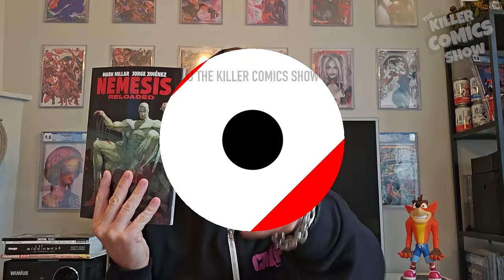Nemesis Reloaded Review: Anti- Hero Returns with a Vengeance!!!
Hey, everyone! Happy Tuesday! Welcome back to the channel! Today, we're diving into the wild and twisted world of Mark Millar's Nemesis: Reloaded so if you're a fan of gritty. action-packed stories with a dark twist this one is definitely for you!

Published by Image Comics/ Millarworld, Nemesis: Reloaded is a reimagining of its predecessor Nemesis. Created and written by Mark Millar and illustrated by Jorge Jimenez, this concept of a villainous mastermind is cranked all the way up delivering an intense and violent story!

Stay safe, stay geeky!